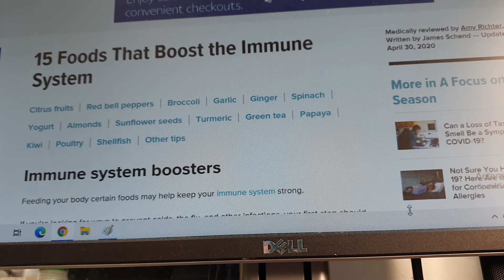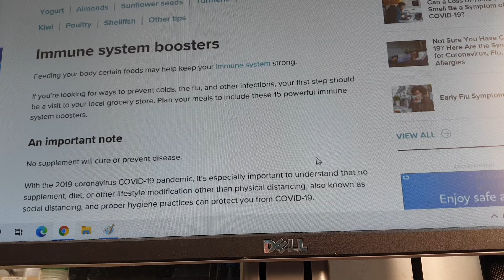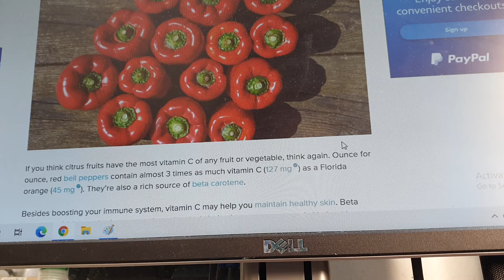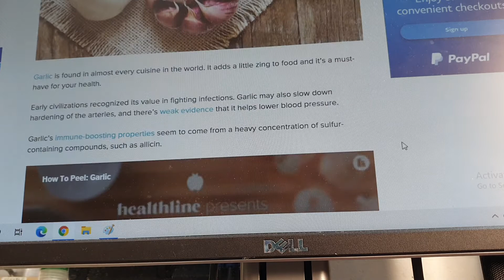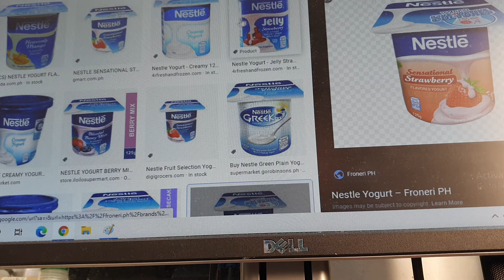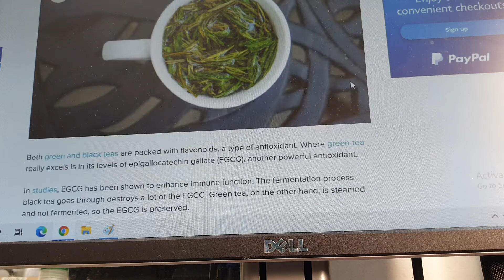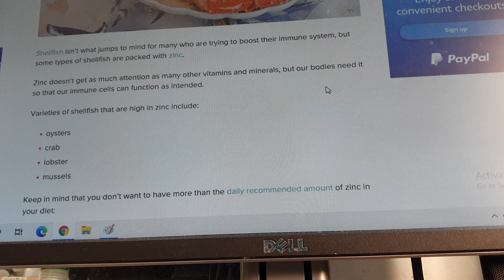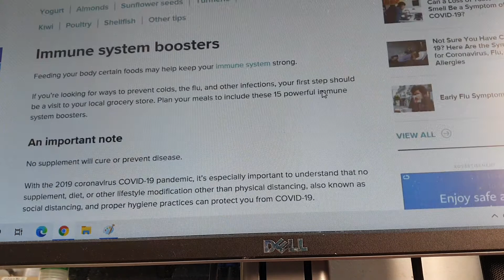15 FOODS TO BOOST IMMUNITY NATURALLY AT HOME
15 FOODS TO BOOST IMMUNITY NATURALLY AT HOME
THESE ARE SOME FOODS THAT INCREASES YOUR IMMUNE SYSTEM FOR YOUR BODY TO FIGHT OFF DISEASES SUCH AS COLDS, FLU AND OTHER INFECTIONS SUCH AS COVID.